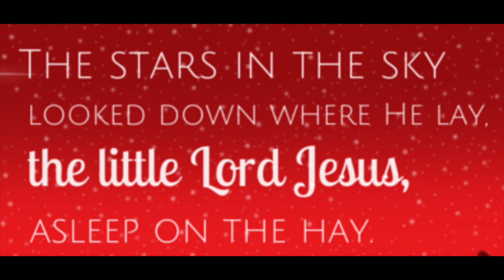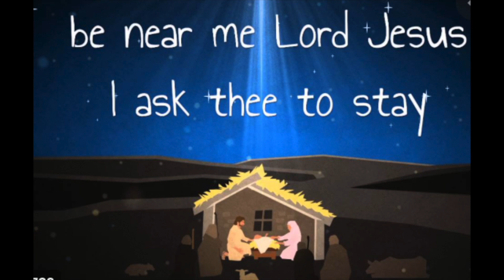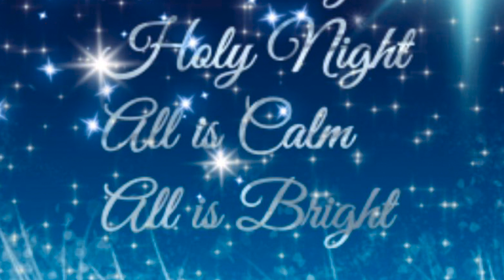FCC Mount Carmel - Christmas Eve Service -12/24/2020